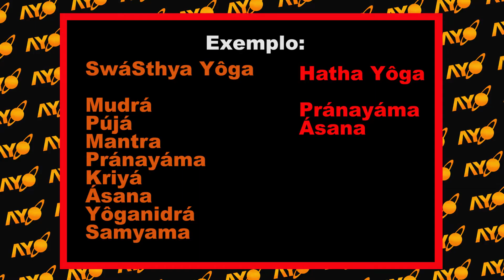Lo que es el Yôga